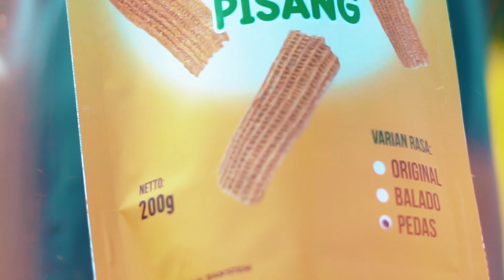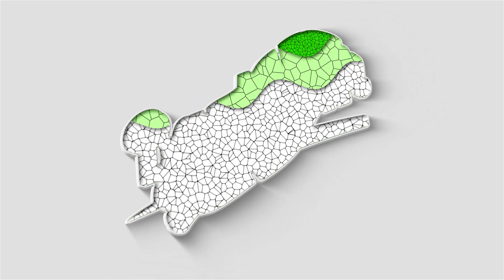Banstem Keripik Gedebog Pisang